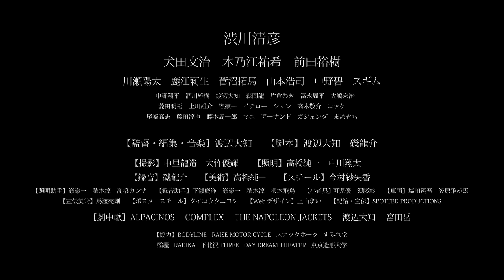映画『モーターズ』予告編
『モーターズ』
2015年11月14日(土)～11月27日(金)新宿武蔵野館レイトショー上映！

PFFアワード審査員特別賞・神戸会場観客賞受賞！
渡辺大知 第１回監督作品
男たちとひと組のカップルが織り成す、一瞬の出会いと別れの物語。

出演：渋川清彦,犬田文治,木乃江祐希,前田裕樹,川瀬陽太,鹿江莉生,菅沼拓馬,山本浩司,中野碧,スギム,中野翔平,酒川雄樹,渡辺大知,森岡龍,片倉わき,冨永周平
脚本：渡辺大知,磯龍介　撮影：中里龍造,大竹優輝　照明：高橋純一,中川翔太　 録音：磯龍介　美術：高橋純一　スチール：今村紗矢香　 宣伝美術：馬渡亮剛　ポスタースチール：タイコウクニヨシ
劇中歌：ALPACINOS COMPLEX THE NAPOLEON JACKET 渡辺大知 宮田岳
配給・宣伝：SPOTTED PRODUCTIONS